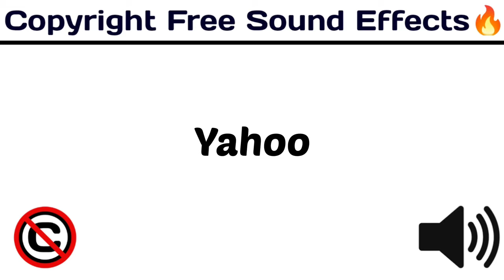Yahoo / New Popular Sounds / copyrightfree funny / [ Copyright Free Sound Effects ]